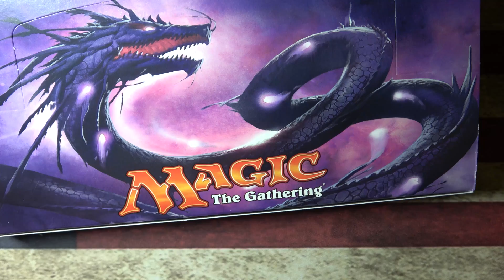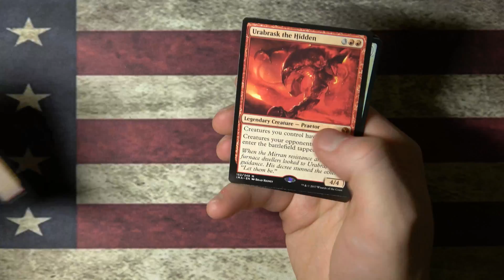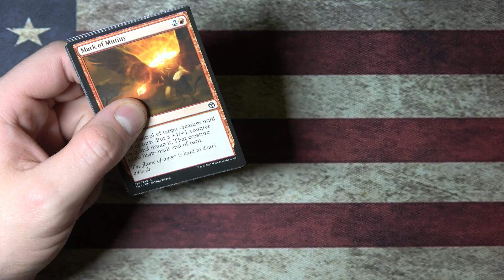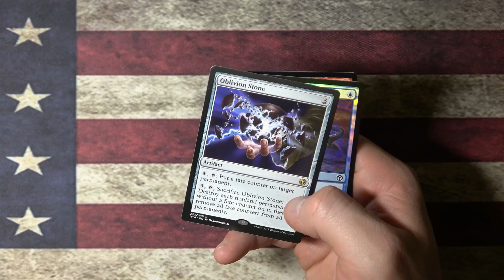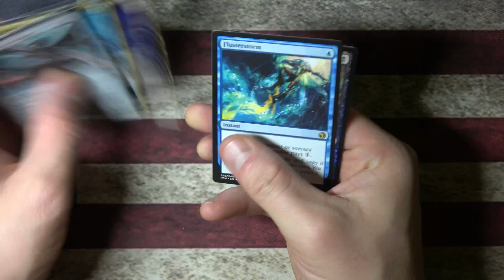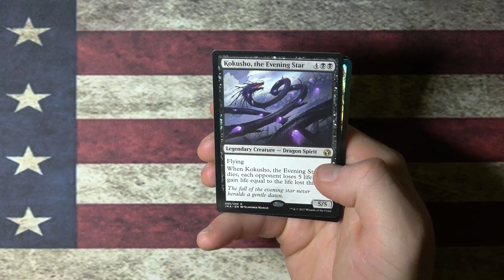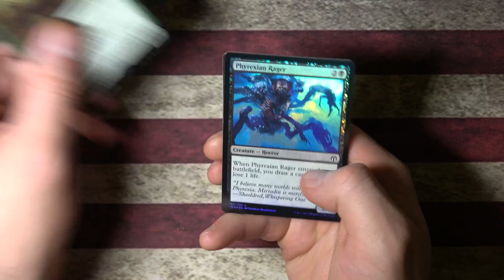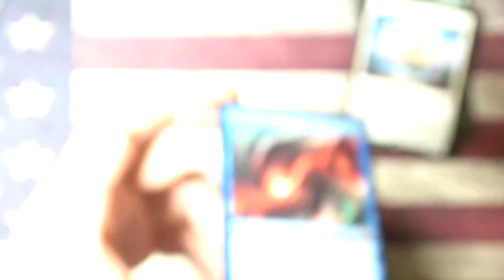Iconic Masters Booster Box #2 4K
Join me for a box of Iconic Masters! :) Hopefully you'll enjoy.